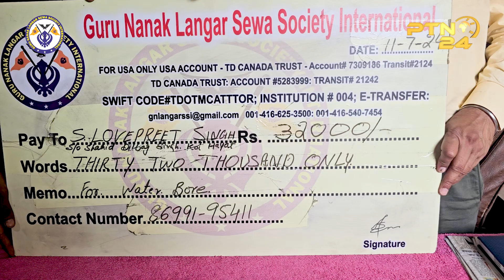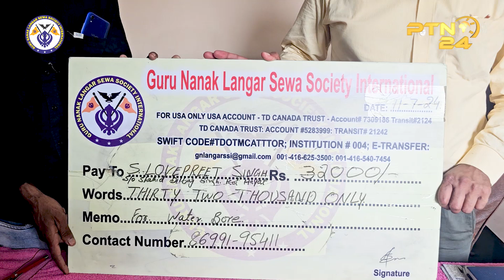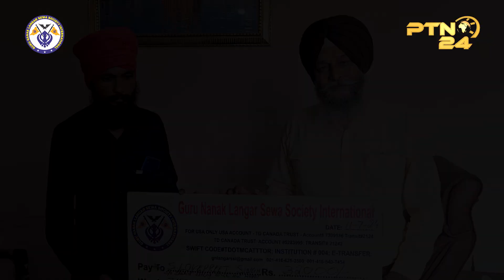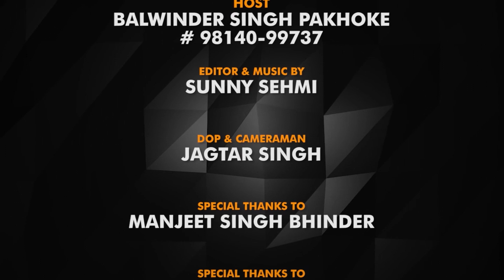SEWA - SHAHEED BHAI DILBAGH SINGH